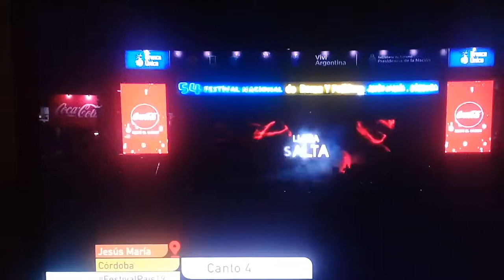Canto 4- popurri